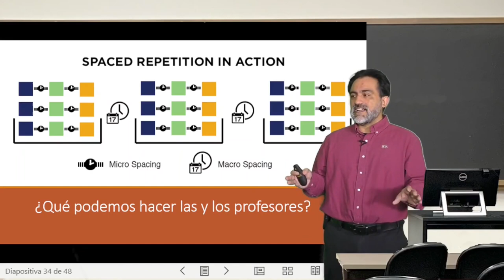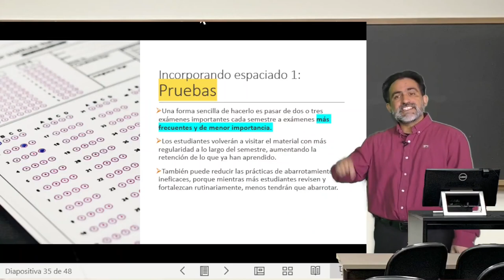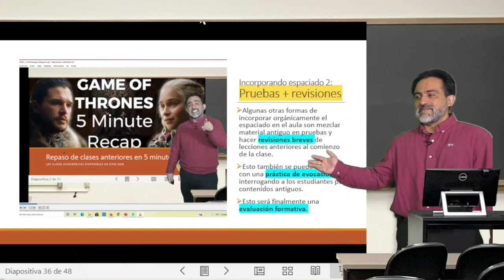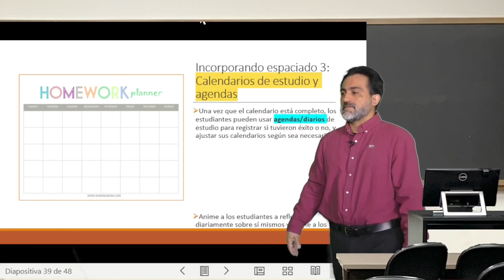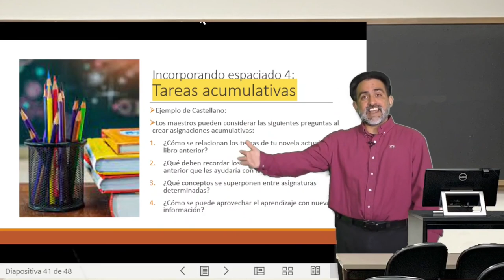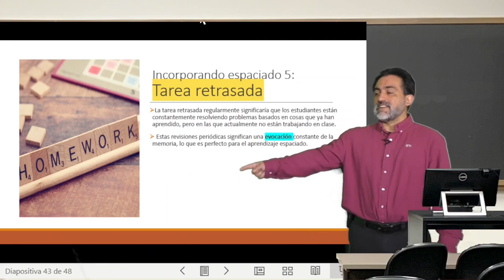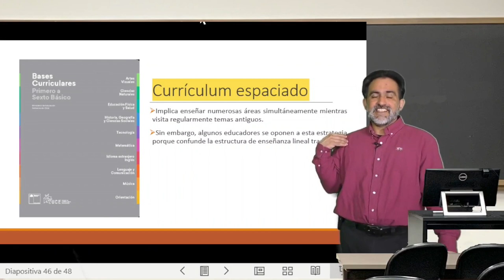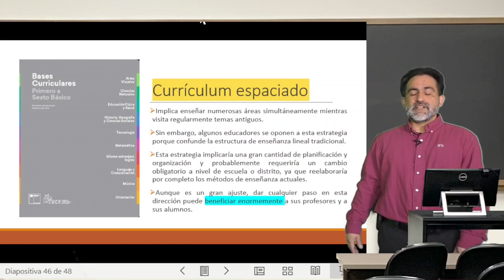Clase Modulo 2, Video04: Espaciado.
Clase Modulo 2, Video04: Espaciado. Del curso Estrategias de enseñanza basadas en ciencia del aprendizaje. Subtítulos generados gracias a